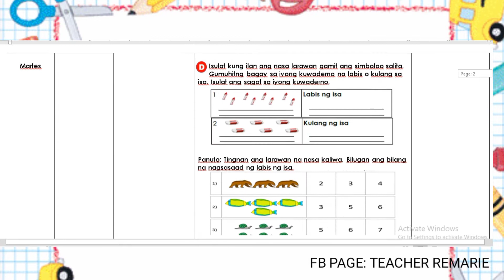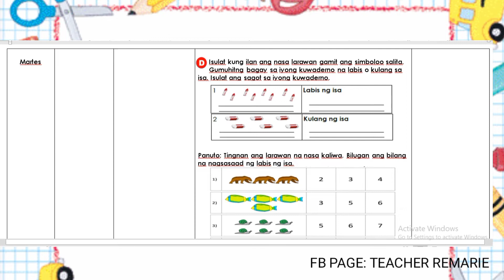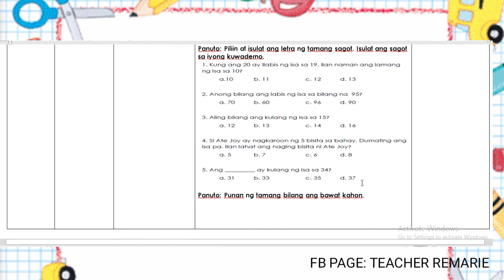WEEKLY HOME LEARNING PLAN GRADE 1 MATH Q1 WEEK 1// FREE SOFT COPY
CLICK THE LINK BELOW FOR DOWNLOADABLE FILES FOR THE NEW NORMAL EDUCATION

GOD BLESS TEACHERS :)